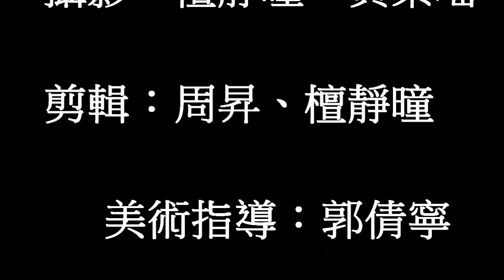HLMSS 2015-2016學生會二號內閣MASTER宣傳片